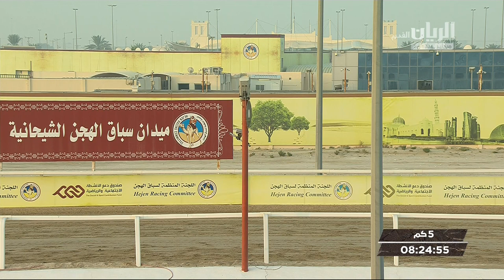ش2 سباق الحيل والزمول (الأشواط المفتوحة) المحلي الثاني 30-9-2019.mp4